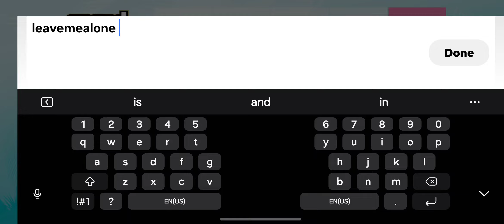grand theft auto vice city part 21